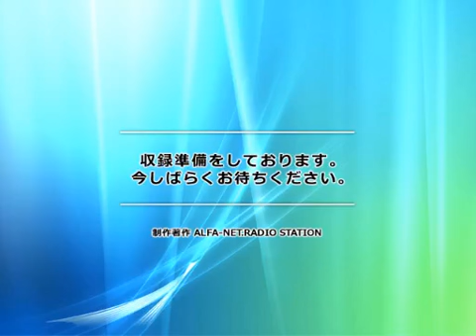福岡和昭の風水談話(60)(61) 収録